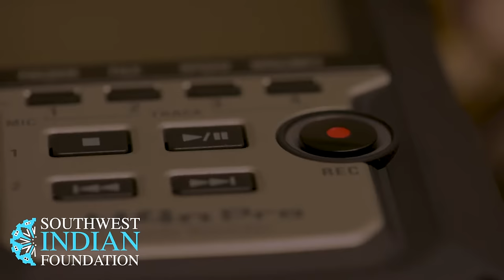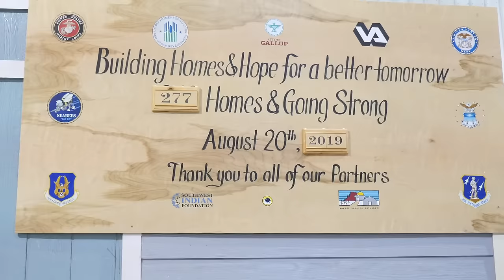Welcome to the Southwest Indian Foundation Family!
New to the Southwest Indian Foundation? Welcome to our SWIF Family, and THANK YOU!
Shop, donate, or just keep up-to-date on our work by visiting

We appreciate your support, because your catalog purchase and/or donation will allow us to help some of the "poorest of the poor" here in the Southwest! Your help to Native Americans is more important than ever. This short video explains more about who we are and what we do.